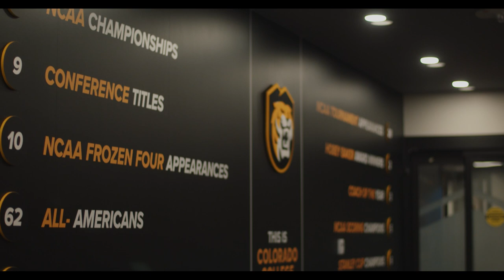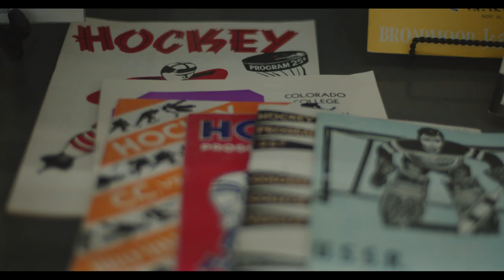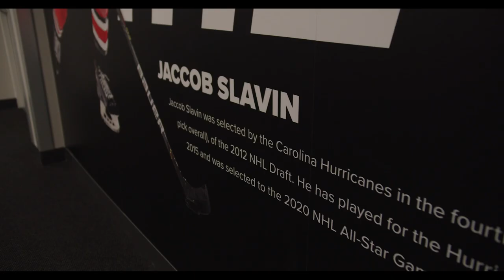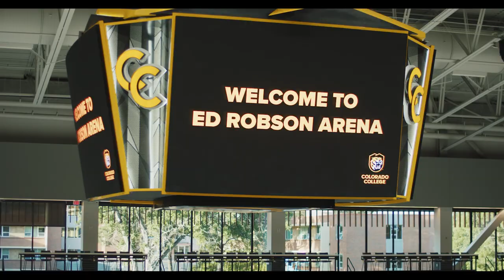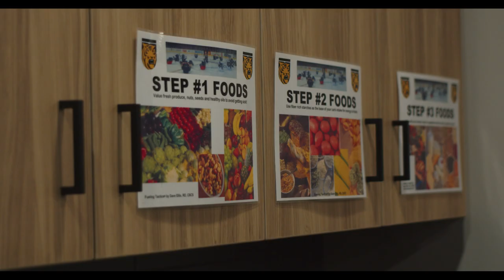CC Hockey Video Series - Episode 2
In the second of five videos highlighting the CC hockey program, the Tigers’ storied history on the ice is showcased. Ed Robson ‘54, Hobey Baker winner Marty Sertich ’06, Vice President and Director of Athletics Lesley Irvine, Head Coach Kris Mayotte and current student-athletes talk about the program’s rich Tradition of Excellence and the excitement of opening Ed Robson Arena.